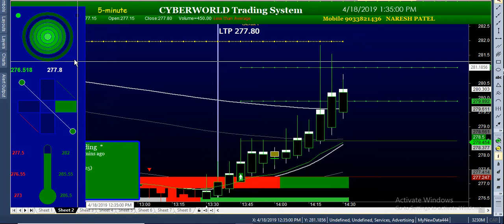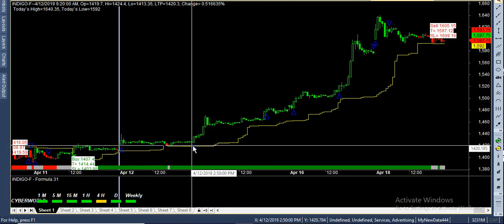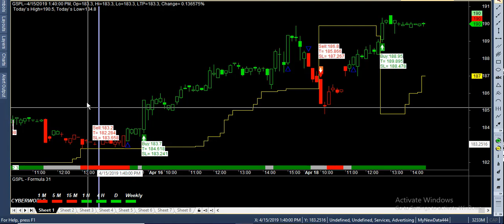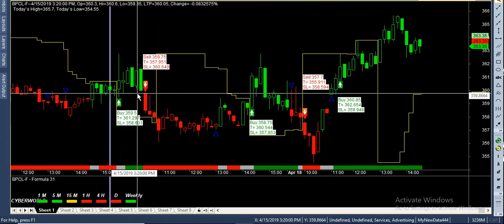today nifty or banknifty buy live signal check software accuracy leval best buy sell software